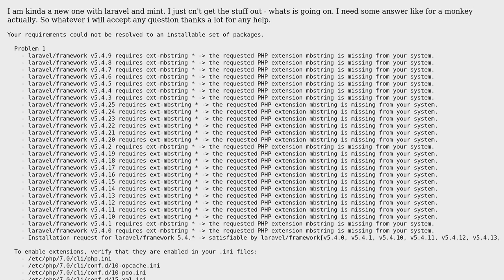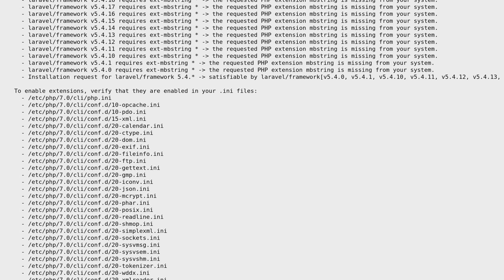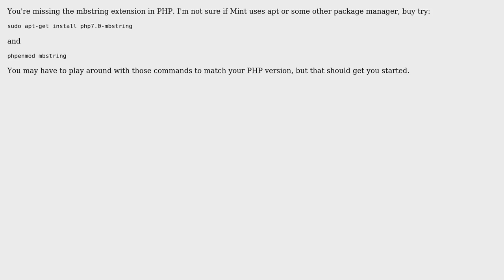Instaling laravel on linux mint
With thanks & praise to God, and with thanks to the many people who have made this project possible! You are responsible for your own actions.